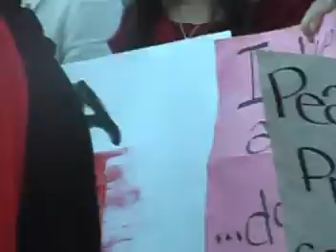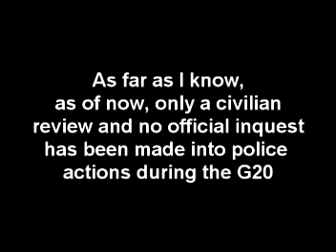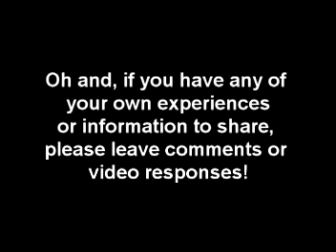Post G20 Protest, Toronto, July 1, Part 3 Serious!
A protest against, and evidence of, police brutality committed during the G20 weekend.  This happened on Canada Day and was not even televised due to sugary queen's visit. So I have to do this myself. Parts 1 and 2 are on my channel.

There is another rally happening on Saturday July 10 at Queen's Park at 1pm. Here are some links, I am not a part of these groups but they seem to organize these things and know what's going on.

Abusive, stupid, and redundant behavior in comments will not be tolerated.

I do not promote violence.